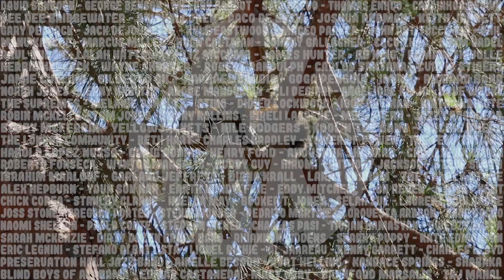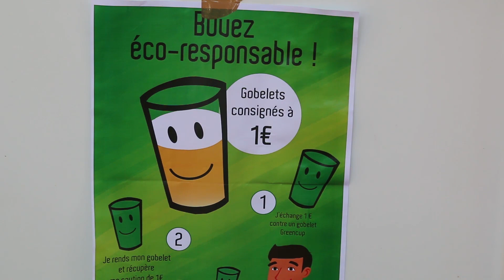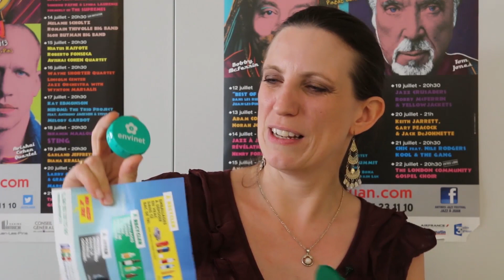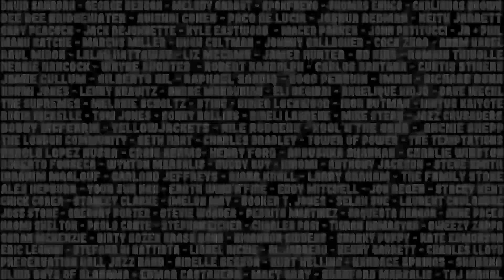JAZZ ZAP du 17 juillet à Jazz à Juan